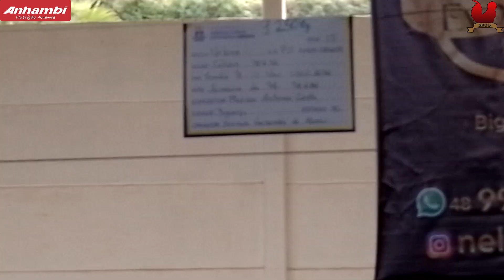FEIRA de GALINHAS ORNAMENTAIS, FAISÕES, COELHOS e GADO em Santa Catarina | Brasil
Salve pessoal! No vídeo de hoje mostramos uma visita a exposição de animais que ocorreu em Itajaí-SC. Algumas galinhas e aves ornamentais, além de gado, coelho e mais! Espero que curtam.